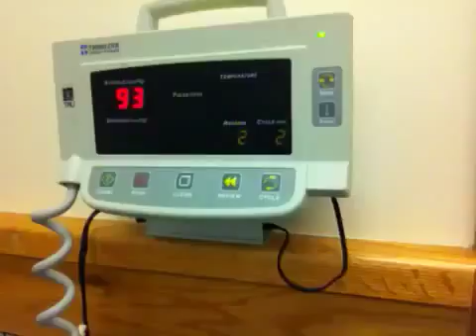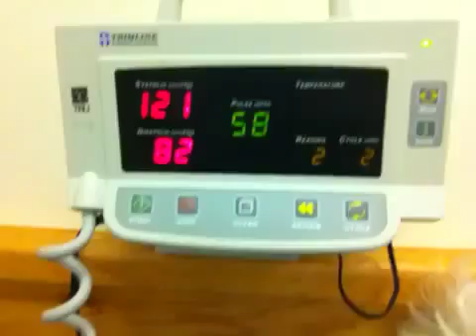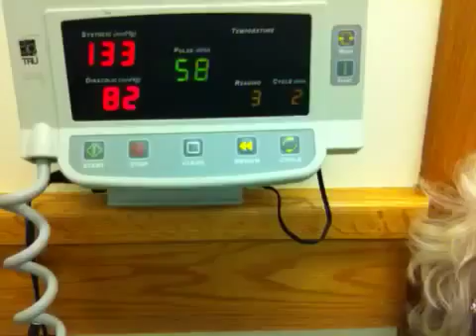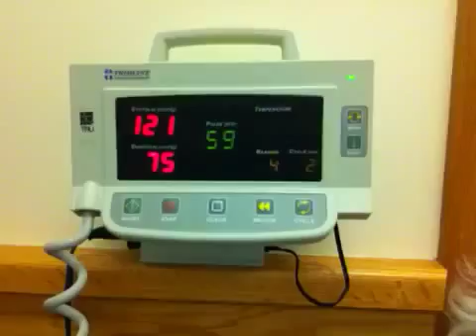Doctor visit ASMR201